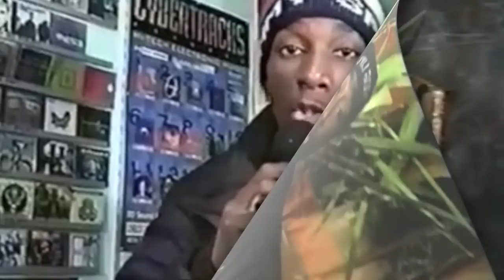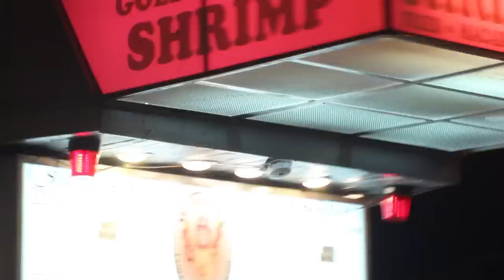Lateef- Show The City Love Official Video (Dir By Chop Mosley)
Second single off Lateef first mixtape "Words Of A Felon" Paying his respects to the city... Lateef had the idea and director Chop Mosley(QuoVision) brought it to life... Words Of Felon coming soon... Follow Us On Twitter @ChopMosley @LateefSS